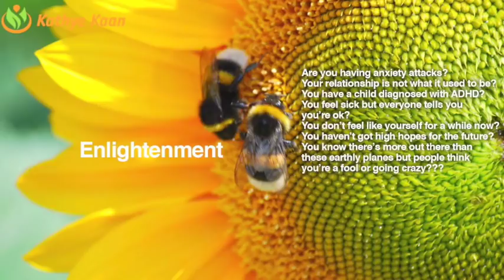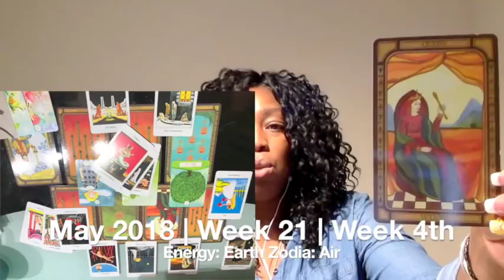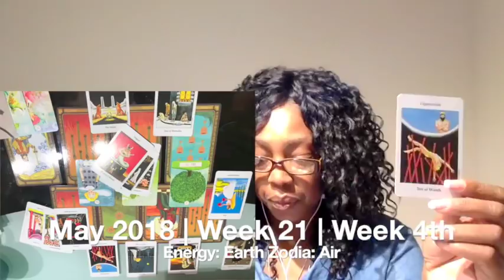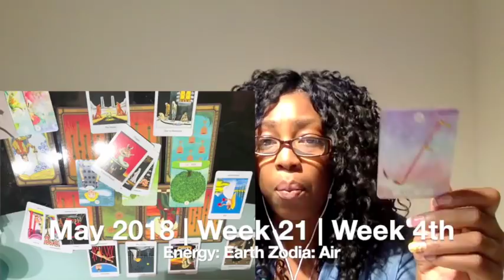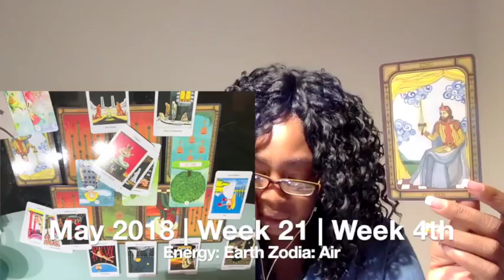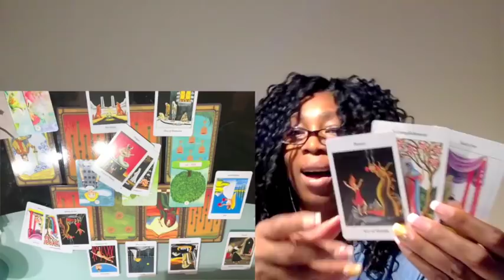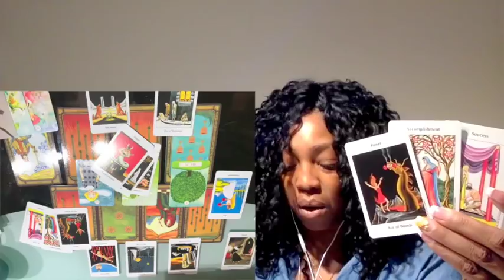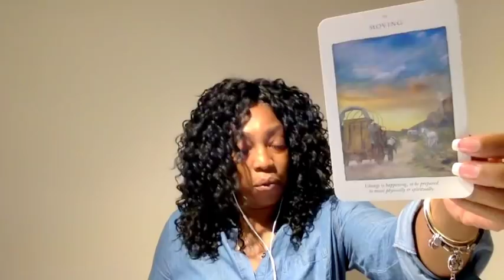CAPRICORN Weekly Psychic Tarot Reading | Horoscope | Week 21 | MAY 21 - 27